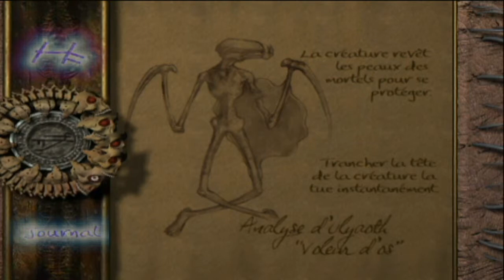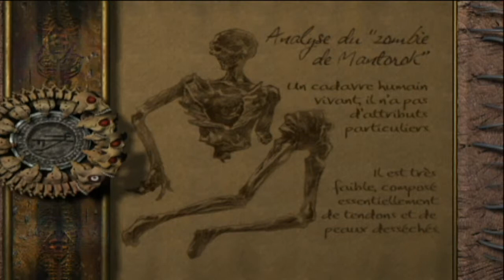Walkthrough FR l Eternal Darkness l Partie 6 L'Horreur Qui Rôde